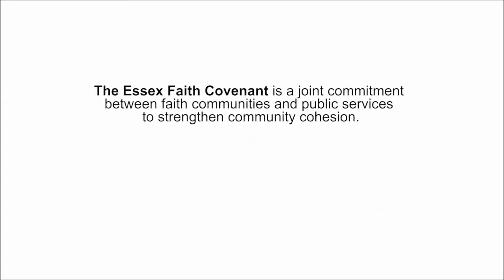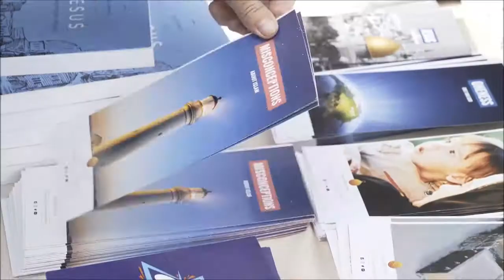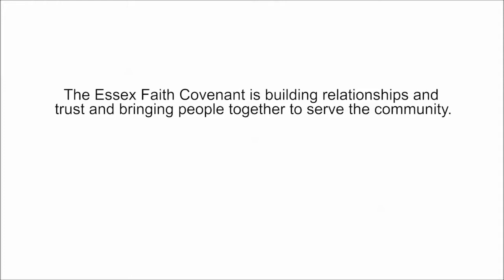Faith in Essex Social